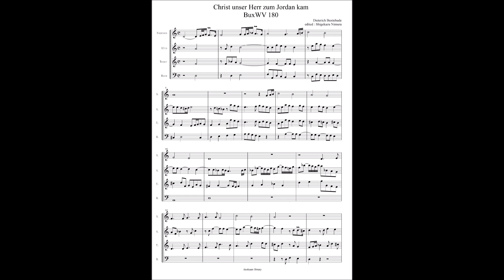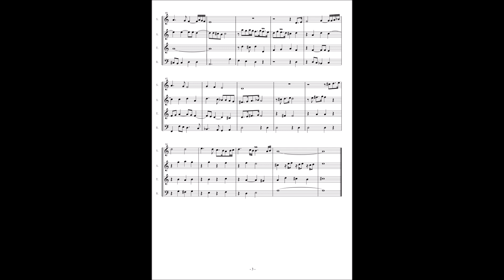Dieterich Buxtehude, Choral Praeludium "Christ unser Herr zum Jordan kam" BuxWV.180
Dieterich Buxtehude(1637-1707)